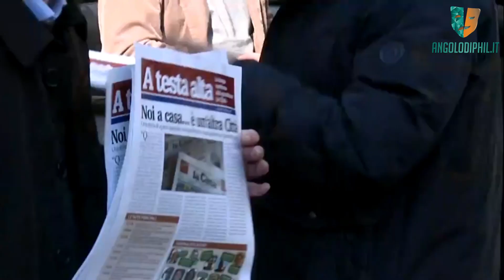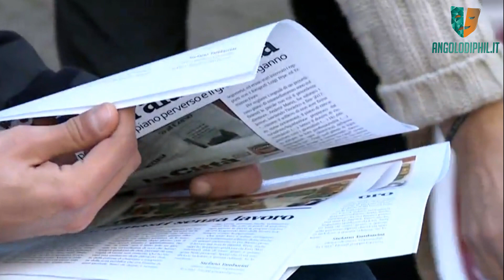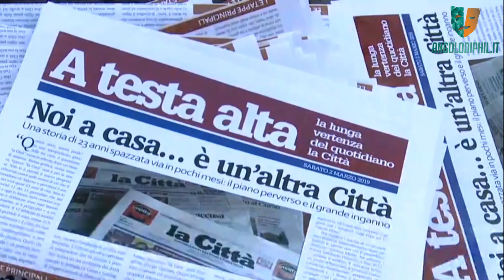Salerno, la pagina nera del giornalismo: la storia de "La Città" (Parte I)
Come annunciato ecco la prima della nostra esclusiva intervista. Quella che vi andremo a raccontare è una storia che ancora oggi non ha avuto una fine, la storia di 19 giornalisti licenziati per aver voluto mantenere intatta la propria dignità facendo valere i propri diritti di lavoratori 👏

Di questo e tanto altro abbiamo parlato con tre dei professionisti licenziati dal quotidiano "La Città", membri del cdr, Vito Bentivenga, Clemy De Maio e Piero Delle Cave che dopo essere stati spediti a casa con tutta la redazione, hanno visto il loro giornale (diventato grande grazie al loro lavoro) continuare la sua attività come se nulla fosse, con lo stesso nome, la stessa grafica. Un precedente unico nel mondo del giornalismo italiano, una pagina nera🙅

Un onore averli ai nostri microfoni, dato che l'unica intervista finora è stata concessa solo a Rainews.it. Vi racconteremo attraverso le parole dei protagonisti tutto ciò che hanno vissuto, con aneddoti inediti e che fanno riflettere molto sulla condizione e le pressioni che oggi subiscono i lavoratori nel mondo dell'informazione e non solo🗯️🎭